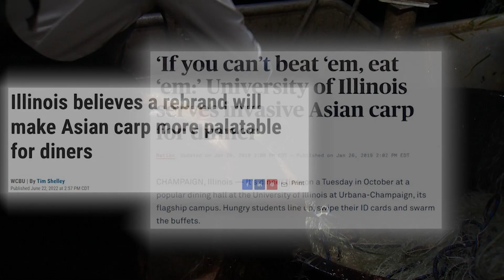ASIAN CARP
Sometimes good intentions can have disastrous results. It must have seemed like a good idea back in the 70s for people who wanted to control algae blooms in farm ponds, and improve wastewater treatment, by using a foreign fish.
Their plan backfired big time... and work is continuing to try and stop the havoc that was unleashed.   One philosophy that's surfaced is – “If we can't beat em... let's eat em.
It takes special equipment to remove the bones of  Asian Carp... and North American Caviar has one... thanks to a TWRA grant.  It seems that these fillets... similar in size to chicken tenders... are the best way to please very particular human pallets.